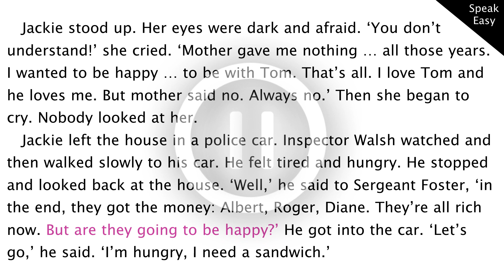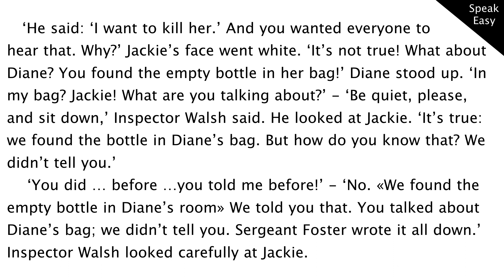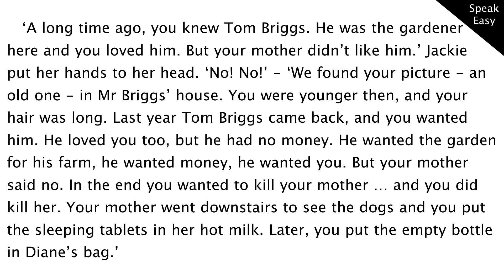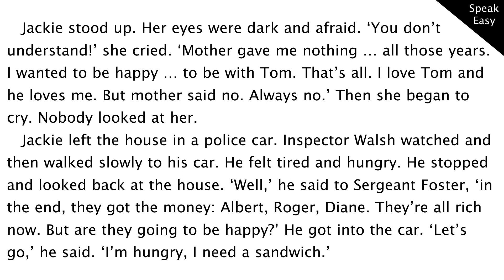Love or Money? часть26, уровень beginner, адаптированная книга на английском, аудиокнига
адаптированная книга на английском, аудиокнига
ВИДЕО УРОКИ ПО АНГЛИЙСКОМУ ЯЗЫКУ, Love or Money, часть 26, в этом видео уроке мы читаем книгу на английском, уровень elementary,  english story, book, переводим с английского на русский, читаем и переводим текст на английском языке , слушаем английскую речь, elementary listening
Текст на английском языке
   ‘He said: ‘I want to kill her.’ And you wanted everyone to
hear that. Why?’ Jackie’s face went white. ‘It’s not true! What about Diane? You found the empty bottle in her bag!’ Diane stood up. ‘In my bag? Jackie! What are you talking about?’ - ‘Be quiet, please, and sit down,’ Inspector Walsh said. He looked at Jackie. ‘It’s true: we found the bottle in Diane’s bag. But how do you know that? We didn’t tell you.’
    ‘You did … before …you told me before!’ - ‘No. «We found the empty bottle in Diane’s room» We told you that. You talked about Diane’s bag; we didn’t tell you. Sergeant Foster wrote it all down.’ Inspector Walsh looked carefully at Jackie.
   ‘A long time ago, you knew Tom Briggs. He was the gardener here and you loved him. But your mother didn’t like him.’ Jackie
put her hands to her head. ‘No! No!’ - ‘We found your picture - an old one - in Mr Briggs’ house. You were younger then, and your hair was long. Last year Tom Briggs came back, and you wanted him. He loved you too, but he had no money. He wanted the garden for his farm, he wanted money, he wanted you. But your mother said no. In the end you wanted to kill your mother … and you did kill her. Your mother went downstairs to see the dogs and you put the sleeping tablets in her hot milk. Later, you put the empty bottle in Diane’s bag.’
   Jackie stood up. Her eyes were dark and afraid. ‘You don’t understand!’ she cried. ‘Mother gave me nothing … all those years. I wanted to be happy … to be with Tom. That’s all. I love Tom and he loves me. But mother said no. Always no.’ Then she began to cry. Nobody looked at her.
   Jackie left the house in a police car. Inspector Walsh watched and then walked slowly to his car. He felt tired and hungry. He stopped and looked back at the house. ‘Well,’ he said to Sergeant Foster, ‘in the end, they got the money: Albert, Roger, Diane. They’re all rich now. But are they going to be happy?’ He got into the car. ‘Let’s go,’ he said. ‘I’m hungry, I need a sandwich.’